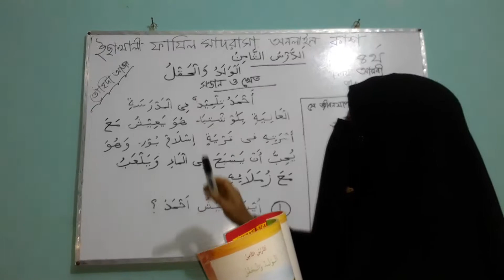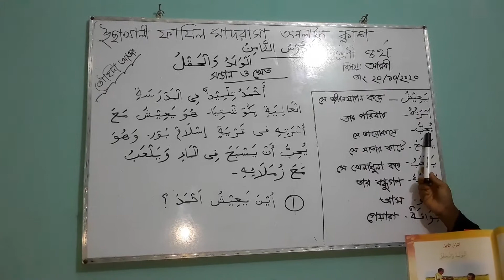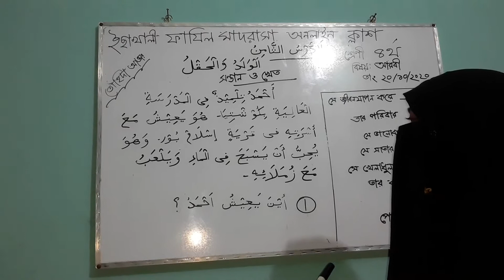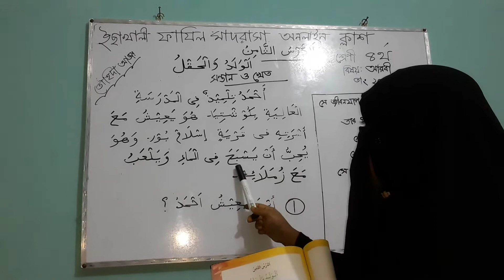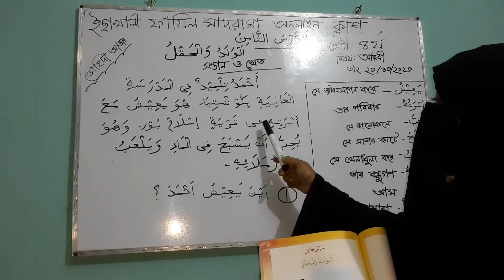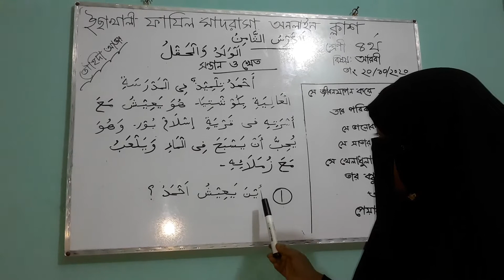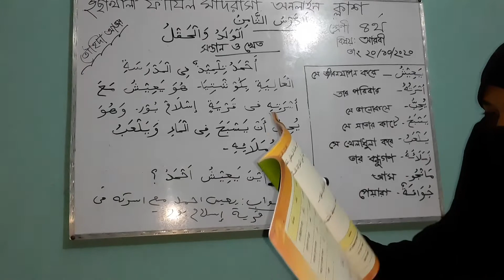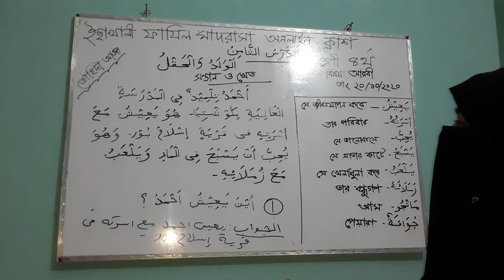তৌহিদা আক্তার, ইবতেদায়ি ৪র্থ শ্রেণি, বিষয়ঃআরবি, الدرس الثامن، الولد والحقل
তৌহিদা আক্তার
সহকারী মৌলভী
ইছাখালী ফাযিল ডিগ্রি মাদরাসা